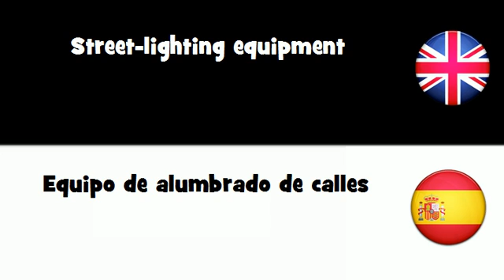APRENDER INGLÉS = Equipo de alumbrado de calles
frenchwithvincent APRENDER INGLÉS = Equipo de alumbrado de calles